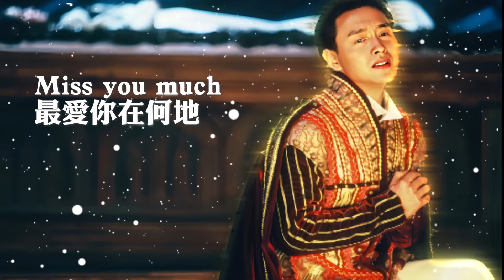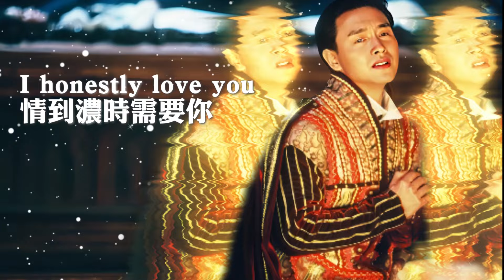張國榮逝世21 | Song for L - MV | 三十多首哥哥名曲歌名串成的歌詞 | 中文原創歌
Song for L
曲: Suno AI  詞: Fei Loong

Lalalala Lalalala

[Verse]
流浪路過蜻蜓由零開始想你
當年情陪你倒數願能比翼飛
但願人長久, 從不知一輩子失去了你
我願意找一個地方, forever愛你

[Pre-chorus]
Woo~ 妄想風繼續追
Woo~ 情難自控一追再追

[Chorus]
Miss you much, 最愛你在何地
I honestly love you, 情到濃時需要你
Miss you much, 今生今世還有誰妒忌
Love you more, 春夏秋冬共你別離
失散的影Ha~ar~Yeah

[Chorus]
情到濃時需要你
失散的影子可否多一吻
只怕不再遇上隱身人

Lalalala Lalalala